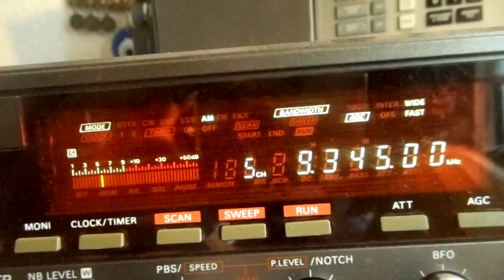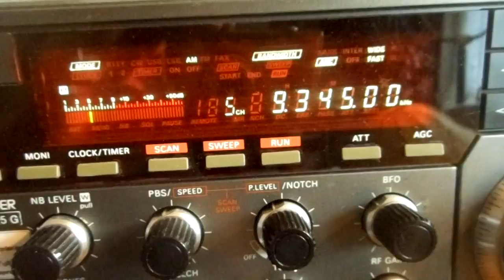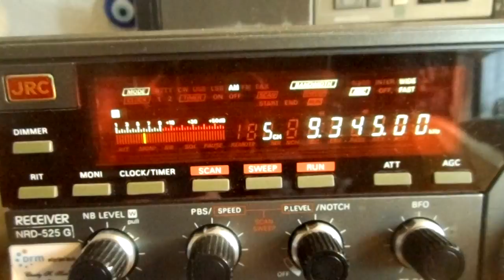Radio Liangyou via Iba 10 03 2017 9345 kcs 14 00 UTC